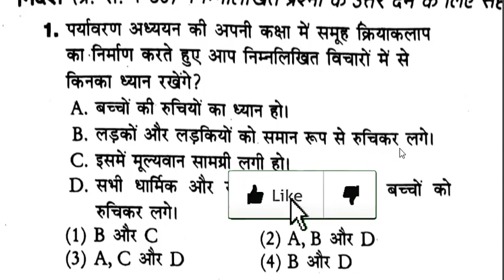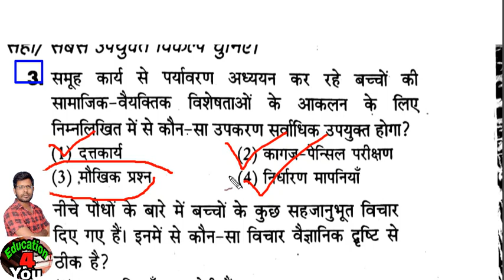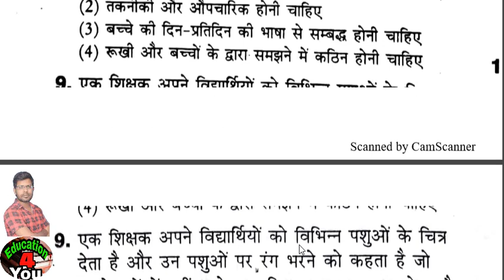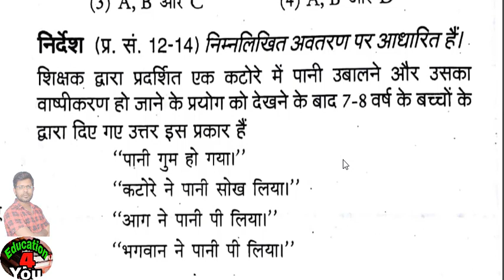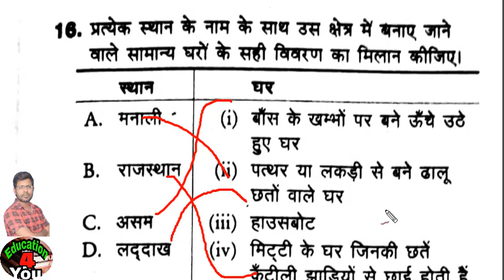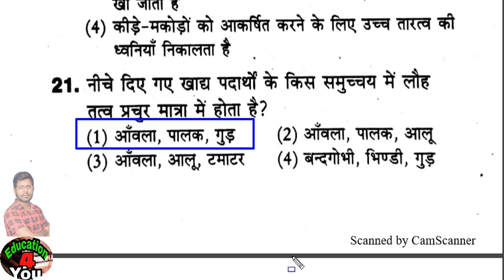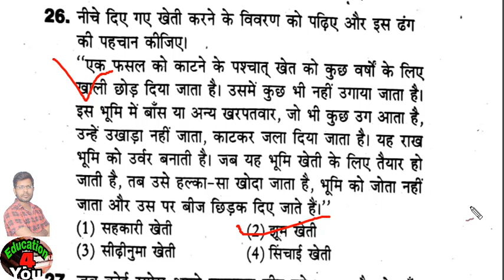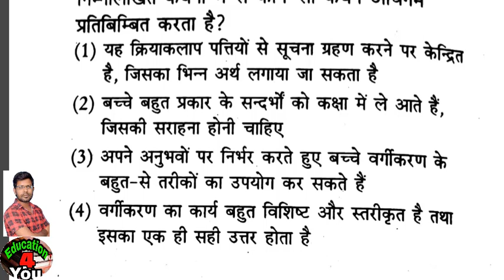CTET 18 September 2016 solved paper Hindi mai,EVS, full explanation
Paryavaran CTET September 2016 paper हल सहित हिंदी में सिर्फ आंसर की नहीं सभी आंसर का पूरा समझाया जाएगा
सीटेट पिछले वर्ष की पेपर हल सहित विस्तारपूर्वक
सीटेट 2018 पेपर हल सहित आंसर की
CTET last year solved paper Hindi mai with explanation
CTET 2016 EVS solved paper Hindi mai with explanation
UPTET last year solved paper Hindi mai